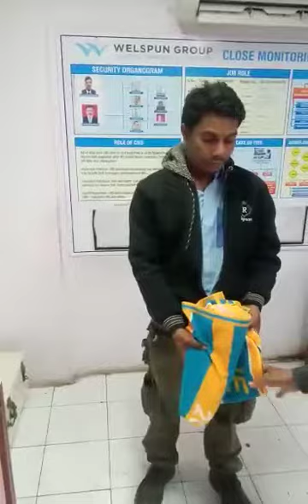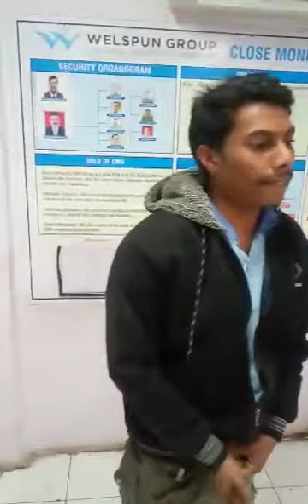welspun india ltd vapi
Modi ka bhai, Gujarati.